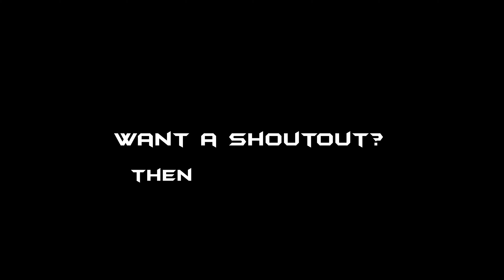Timewarp mode! GoPro HERO 7 Black - 4k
This is what to expect from timewarp mode on the new GoPro Hero 7 black. Timewarp mode is an easy way to make hyperlapse videos. Just make sure that you have the camera pointed in the same direction during the film to make it much smoother!

Title: Timewarp mode! GoPro HERO 7 Black - 4k